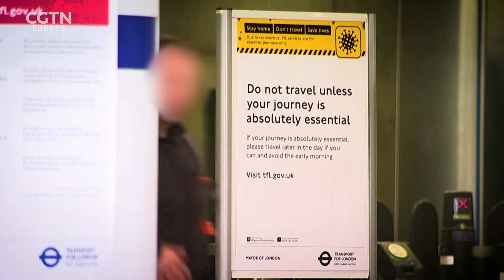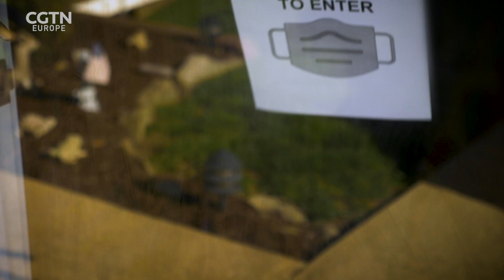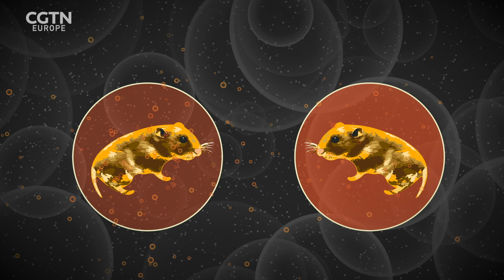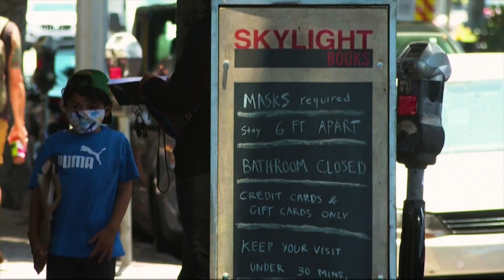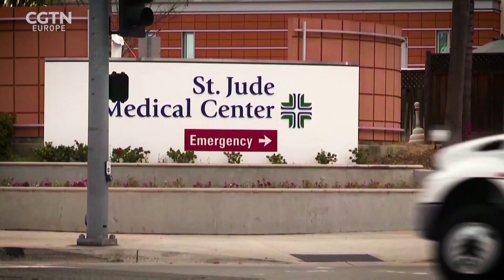Face masks may have even more benefits against coronavirus than you thought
There’s growing evidence that masks might be a solution to returning towards normal life by helping us gain immunity because they lower the viral loads we take in or give out.

Dr Monica Gandhi is a professor of medicine at the University of California, San Francisco. She believes that masking not only reduces transmission, but that if we do get the infection, we're less likely to get severe disease.